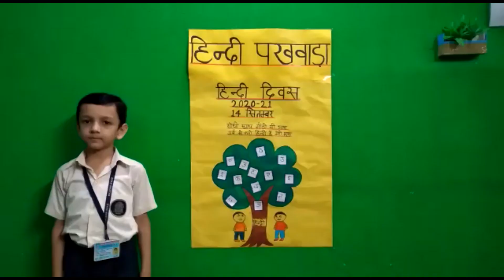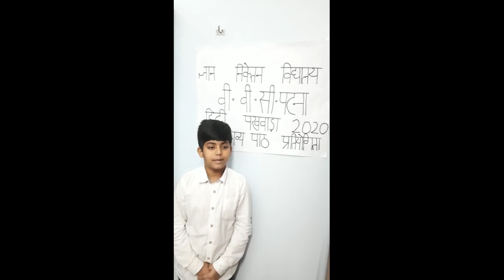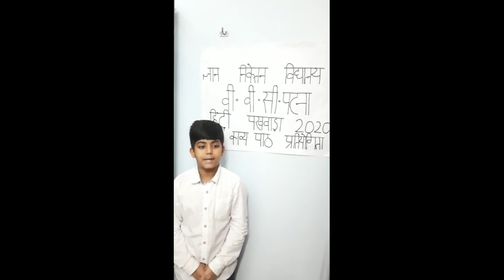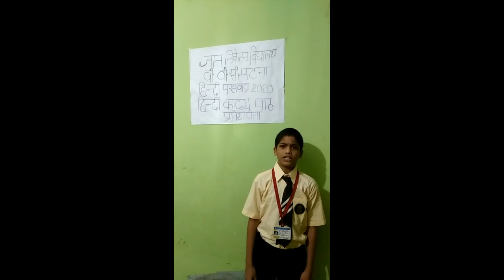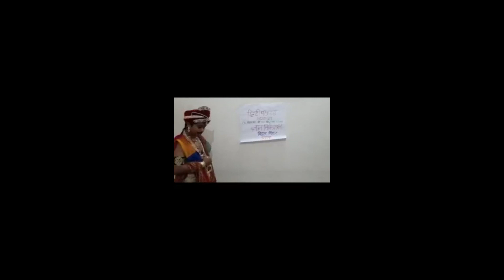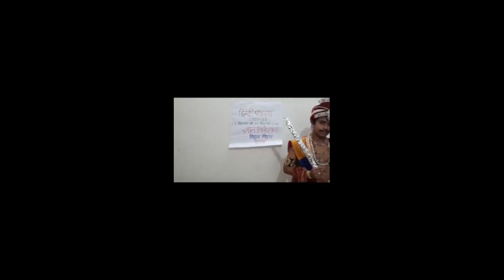ज्ञान निकेतन विद्यालय में हिंदी पखवाड़ा के दौरान छात्रों की प्रस्तुति